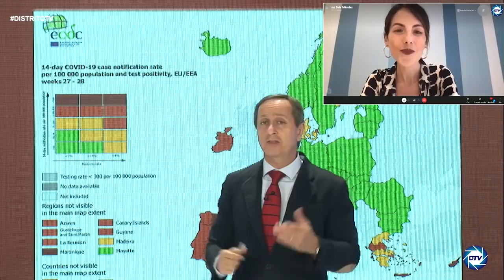Luz Sela: Sánchez ataca a Ayuso por la gestión de la pandemia y calla ante el desastre de Cataluña